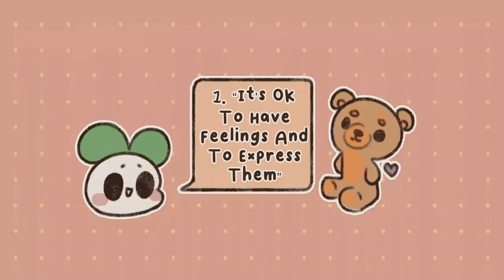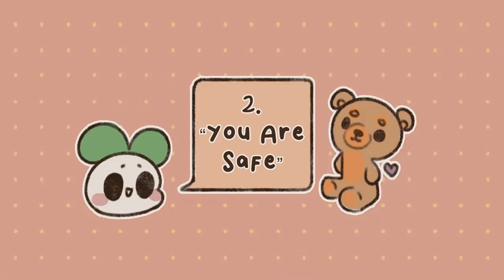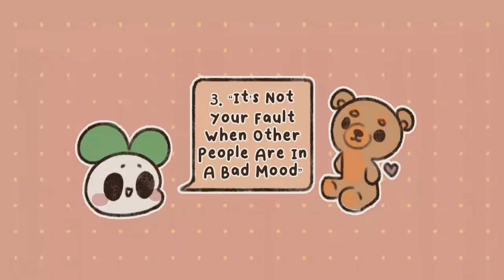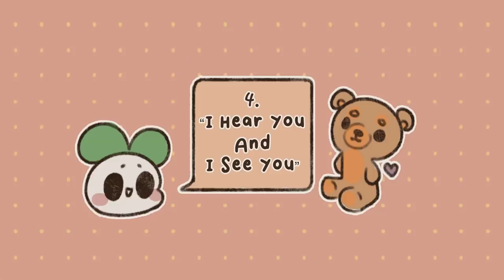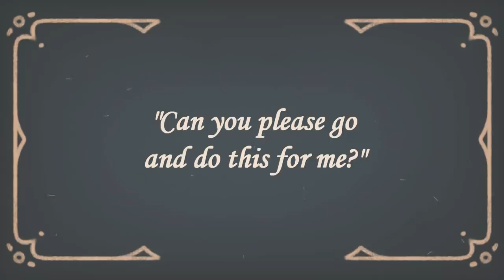5 Things Your Wounded Inner Child NEEDS To Hear RIGHT NOW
When you grow older, you're essentially that same kid, just in a bigger avatar. So if you have a wounded inner child, that is who is running the show of your life. Your inner child might be wounded if you:

1. struggle with trusting yourself and others
2. you have problems regulating your emotions
3. fear of abandonment
4. you’re ashamed of expressing emotions like sadness and anger
5.  you have difficulty with boundaries; identity issues
6.  poor self-esteem
7. obsessive behavior and are addiction-prone.

These wounds need healing. If these points resonate with you, this video is for you.

Writer: Max Gustavo
Script Editor: Isadora Ho
Script Manager: Kelly Soong
VO:  Amanda Silvera
Animator: Zuzia IG @zuzia.png
YouTube Manager: Cindy Cheong

REFERENCES
Chen, L. (2020, December 23). 7 things your inner child needs to hear you say.
Johnson, E. B. (2020, August 30). All the things your inner child needs to hear you say.
Raypole , C. (2021, October 21). 8 tips for Healing your inner child.
Surviving_abuse_self_care. (2021, October 17). Love yourself.
Williams, P. (2020, October 14). 5 things your inner child needs to hear you say.
Williams, P. (2021, October 13). 6 signs you have a wounded Inner Child.